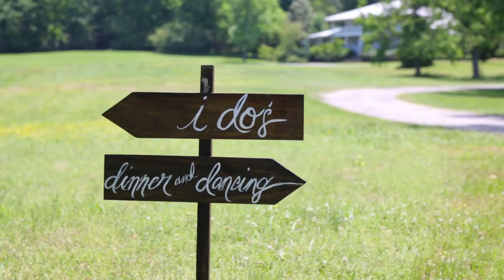Logan and Roy Gilbert's Wedding Recap Video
We used to be Birds Eye Video, now we are Resolute Wedding Films